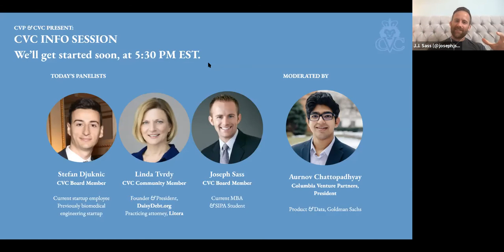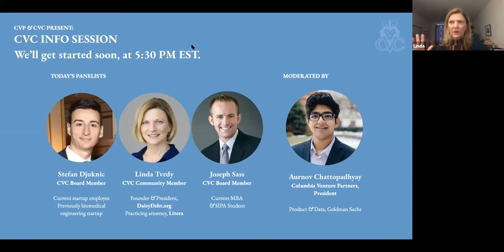CVC Presents: Columbia Venture Community Info Session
Columbia Venture Community hosted a virtual info session, with student group Columbia Venture Partners.

We covered the following topics:
• Columbia Venture Community’s programming
• Interesting technology and investment trends
• How to engage and participate with Columbia alumni in Columbia Venture Community